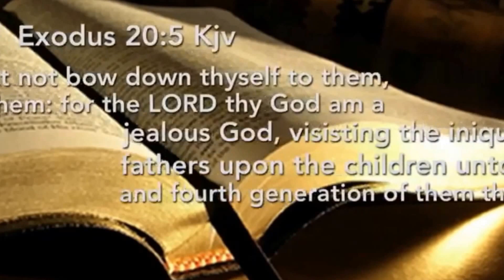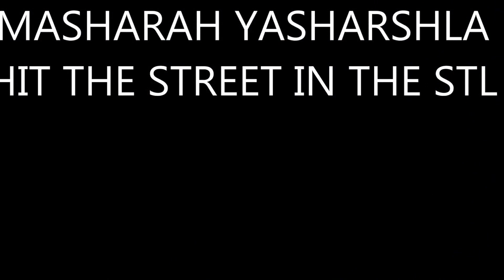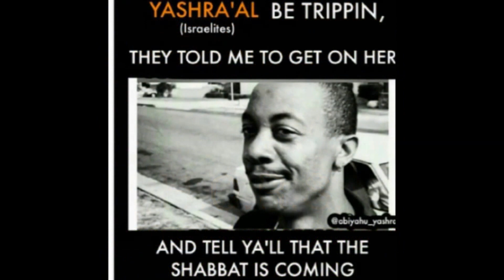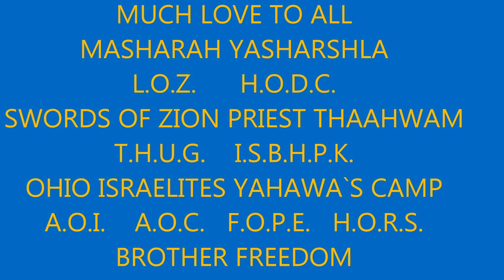Masharah Yasharshla hit the street in the STL Maharawchaa part 1